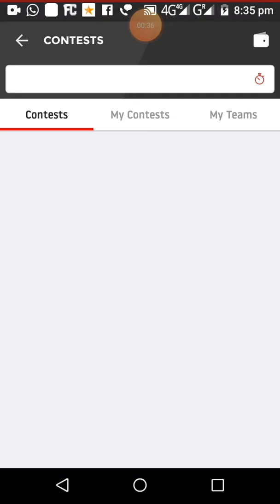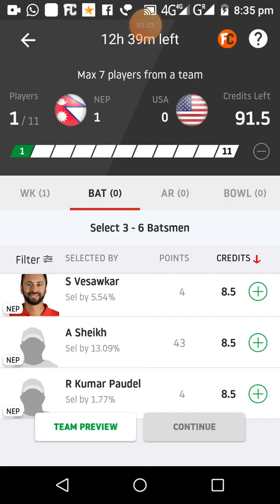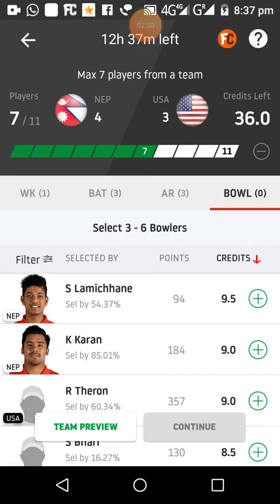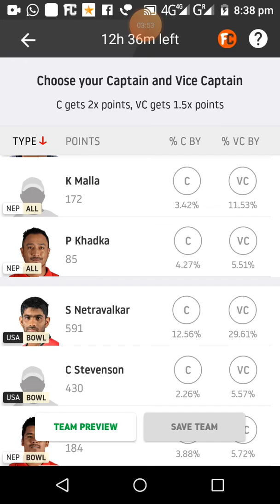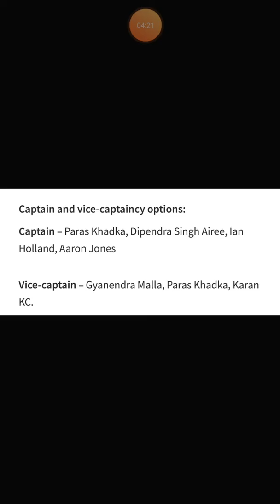NEP vs USA Dream11 cricket match...CWC leaugh-2 one day...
Jones or marshall